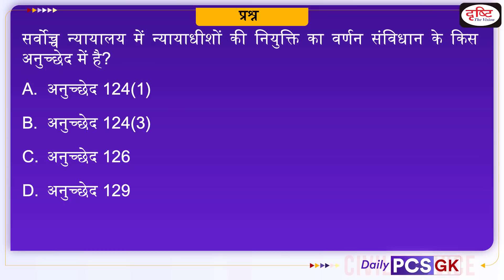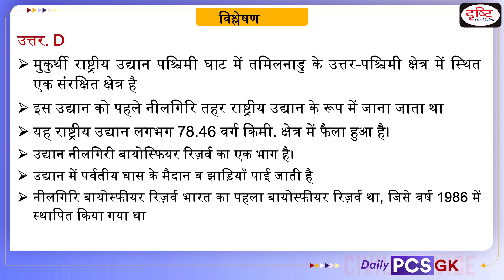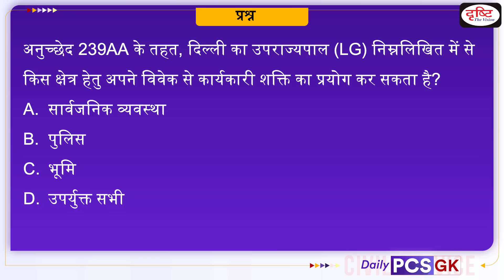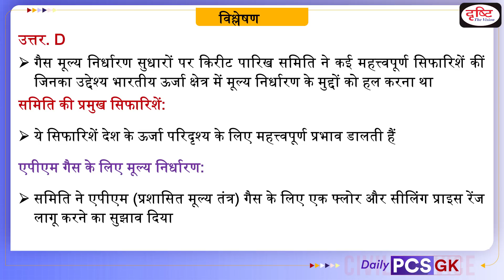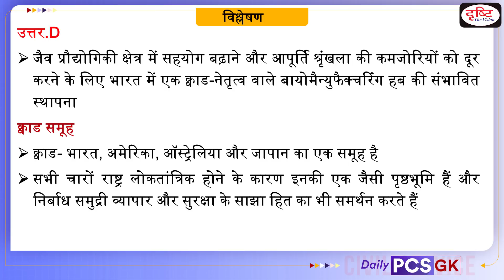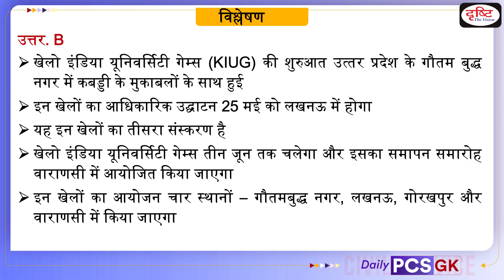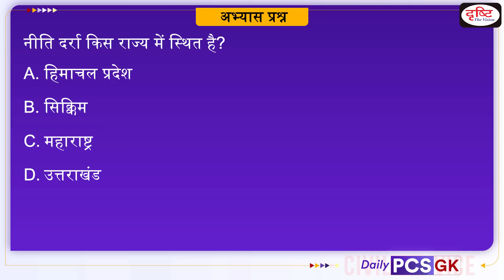Daily PCS GK – 26 May 2023 | Today’s Current Affairs GK In Hindi | Drishti PCS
Today’s DailyPCSGK programm based on dailycurrentaffairs of DrishtiPCS covering important which will be helpful for uppcs,bpsc ,mppsc ,ukpsc and other pcsexamination and otherexams- highest honor for narendra modi, appointment of judges, Mukurthi National Park, Viceroy of India during World War II, Article 239AA, kirit parikh committee, quad group, Pushkar Fair, Khelo India University Games,

1. Videos by Dr. Vikas Divyakriti To

2. Concept Talk- By Dr. Vikas Divyakirti

6. To The Point- Special

8. UPSC PT Prelims Practice Quiz